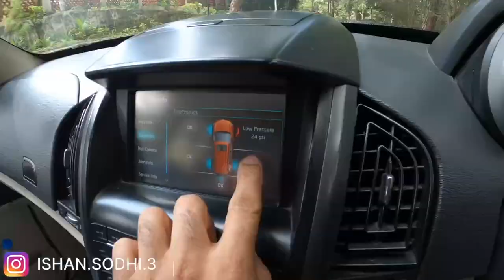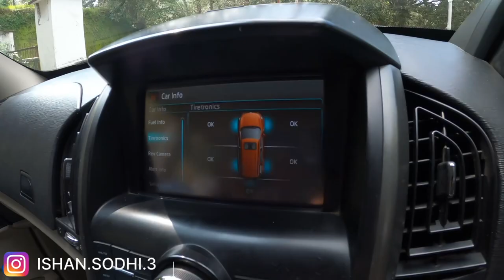Ranikhet To Kausani By Road | Stay in Old British Cottage Bungalow | Uttarakhand Series 2021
Ranikhet To Kausani | Stay in Old British Cottage Bungalow | Uttarakhand Series 2021